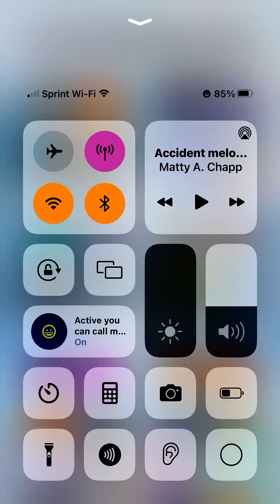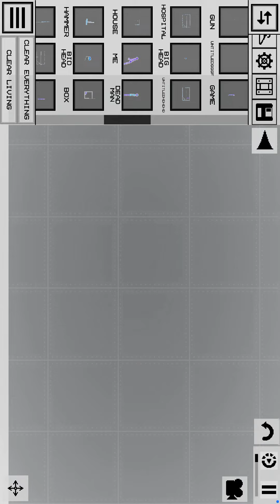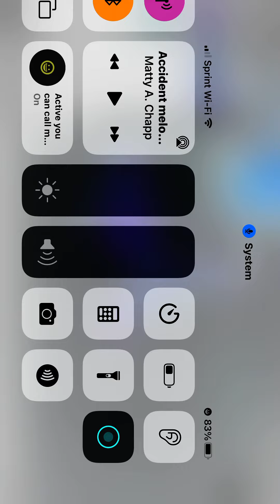How to get MelonPlayground 2